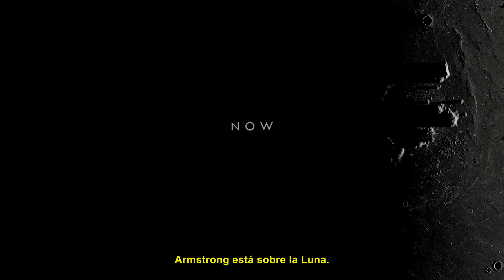MOON | From Apollo to Artemis | Opening 4K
Después de la sección dedicada al Terror (Trilogy of the Dark), inicio una nueva etapa en el canal ligada a nuestro Universo, la Ciencia Ficción y la Inteligencia Artificial.

Un viaje que comienza con “Moon”, vídeo realizado con motivo del 50 aniversario de la llegada del hombre a la Luna en 1969, acontecimiento histórico y único para la historia de la humanidad.
Somos muchos los que no pudimos presenciar la hazaña del Apolo 11 y su tripulación. La sensación de ver a Neil Armstrong pisar la superficie lunar debió de ser algo inigualable.

Sin embargo, gracias a la NASA y a su nuevo programa espacial Artemis, podremos asistir a un nuevo acontecimiento histórico. Artemis llevará a la primera mujer y al siguiente hombre a la Luna. Será en 2024 y en esta ocasión sí podremos vivirlo en vivo y en directo. Una misión muy peligrosa que conlleva grandes riesgos.

Desde aquí mi más sincera admiración hacia la Nasa por su esfuerzo y dedicación, y mis mejores deseos para el programa Artemis. Quien sabe los logros que nos deparará el futuro del hombre.

Si os gusta el vídeo por favor no dudéis en compartirlo para que más personas puedan sumarse a la causa y admirar la belleza de la Luna.

Referencias: NASA (Apollo/Artemis)
2001: A Space Odyssey, Apollo 13, Moon, Gravity, First Man, Ad Astra.

VIDEO 4K 3840/2160p - AUDIO 5.1 Surround

Imagen:  NASA
Edición y Postproducción:  BraisOfTheNorth (Final Cut X / After Effects)

Puedes apoyar al canal y colaborar de manera activa en este enlace:
Toda donación será incluida en la descripción y créditos finales del próximo vídeo.